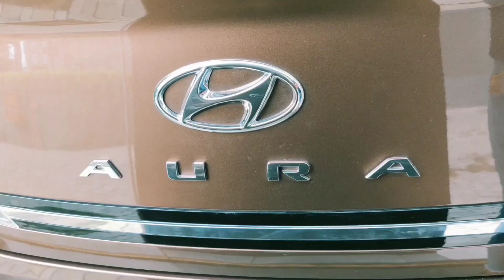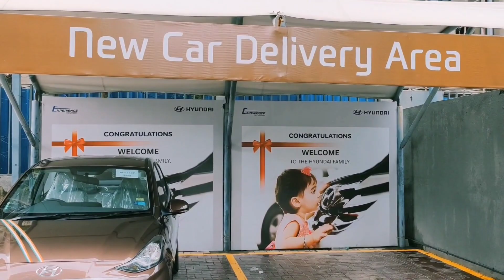Hyundai AURA🤎 Delivery | 2021| Welcoming New member in the Family❤️ |🟤Vintage Brown 🟤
Hyundai Aura SX Prices: The price of the Hyundai Aura SX in India is Rs 7.47 Lakh (Ex-showroom).

Hyundai Aura SX mileage : It returns a certified mileage of 20.5 kmpl.

Hyundai Aura SX Colours: This variant is available in 6 colours: Fiery Red, Polar White, Typhoon Silver, Alpha Blue, Vintage Brown and Titan Grey.

Hyundai Aura SX Engine and Transmission: It is powered by a 1197 cc engine which is available with a Manual transmission. The 1197 cc engine puts out 81.86bhp@6000rpm of power and 113.7nm@4000rpm of torque.

Bengal Hyundai - Rajarhat

AA-IID/14, Premises No. 197-1111, Rajarhat, Action Area I, IID, Newtown, Kolkata, West Bengal 700161